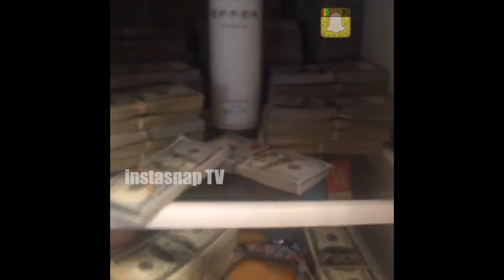50 cent shows off 200k chain!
50 cent iced out with a 200k chain, says he himself.